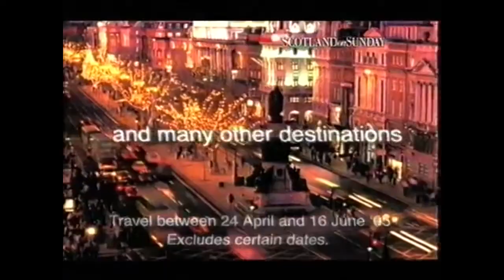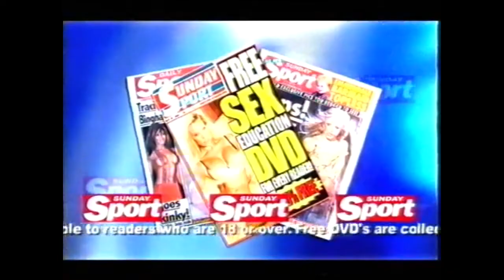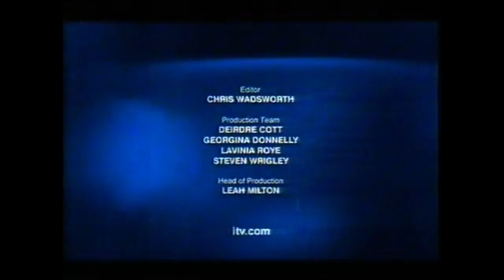Lauren Bacall on Parkinson 2005